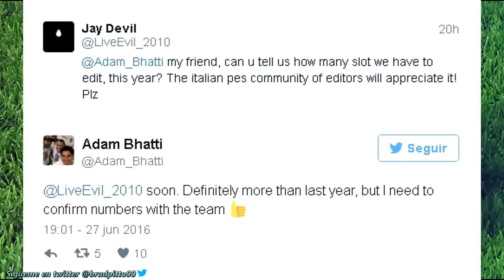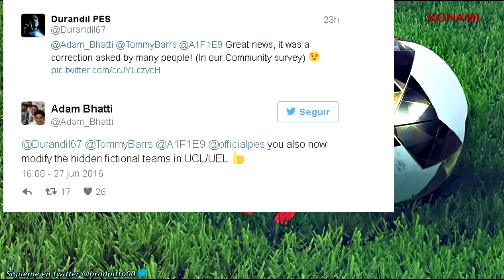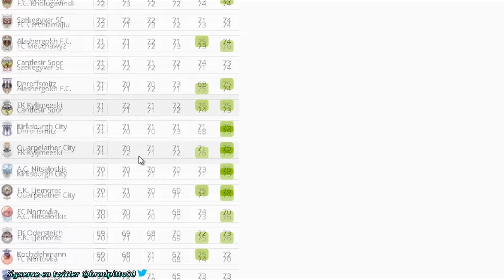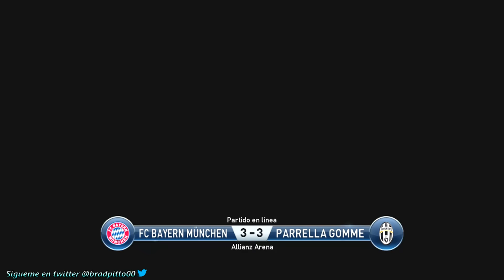PES 2017 - Más Slots y posibilidad de editar equipos ocultos!! GRAN NOTICIA!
Hola chicos! hoy os traigo nueva información sobre PES 2017, Adam Bhatti nos comenta que la cantidad de Slots disponibles para importar en el juego será mayor.

Nos comenta que los equipos ficticios que rellenan la Uefa Champions League y la Europa League serán ahora editables.